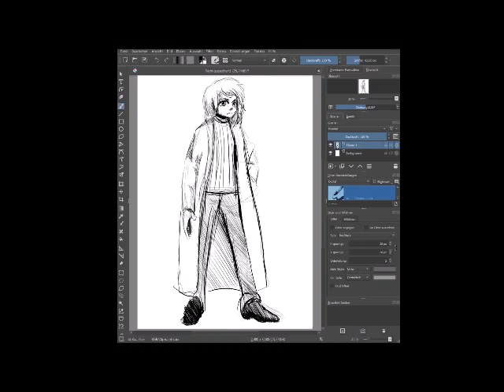Day 16 31082020